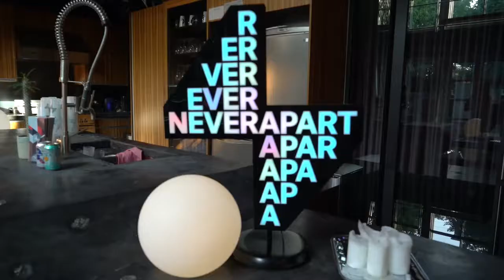Amour Is Love II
AMOUR IS LOVE II is an annual event curated by Never Was Average , showcasing artists from the LGBTTIQA2S

Filmed & edited by Alejandra Carranza